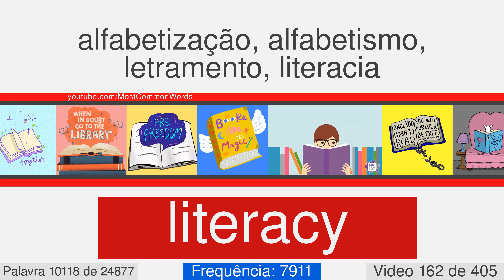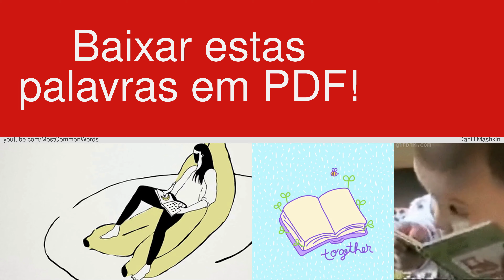A maioria das palavras em inglês com tradução, pronúncia e animação #162 EN⬅PT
25000 palavras em inglês com tradução, pronúncia e animação
Este é o número de vídeo 162 de 405. Ele contém 61 palavras, a partir de 10078 para 10138. Aqui estão algumas delas: arbitrarily, illogical, pounce, peruse, detrimental, extortion, anthropological, tuning, bun, assimilate.